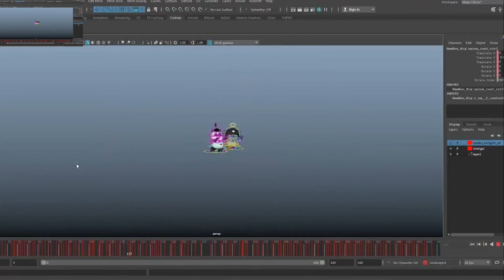[Funny panda] Panda MV EP.04 _ short animation